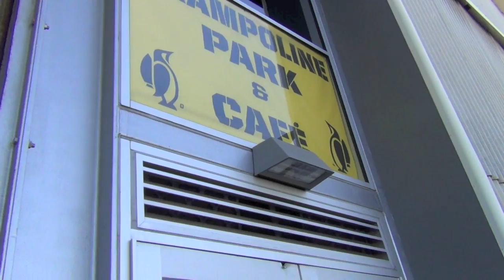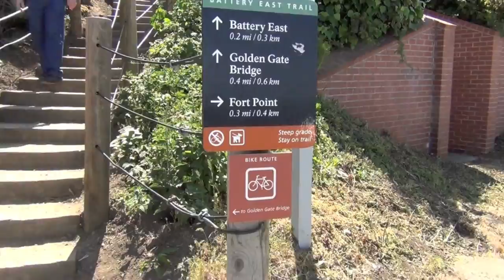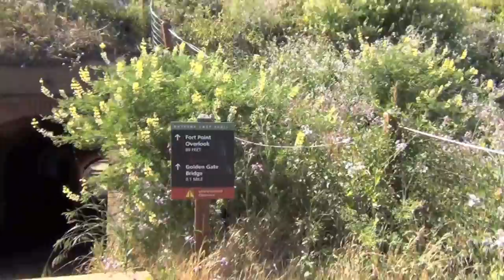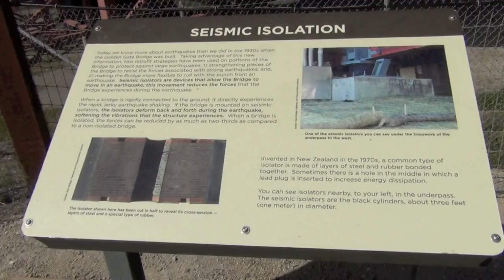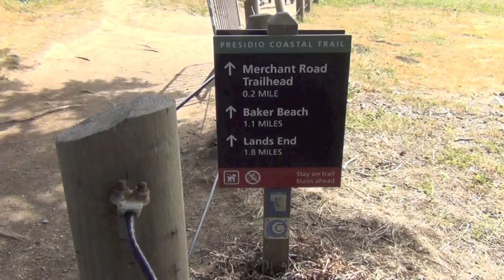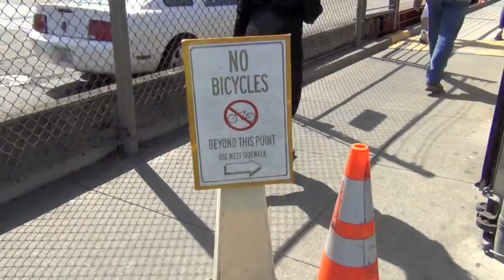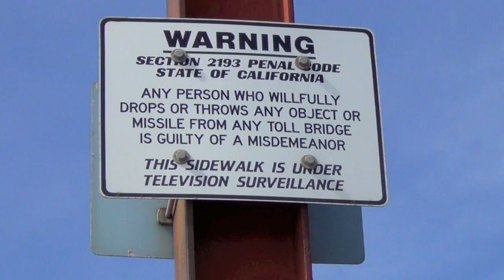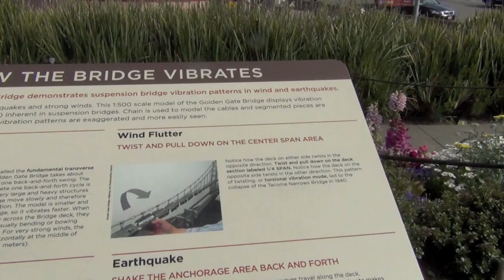Crissy Field To Golden Gate Bridge In San Francisco HD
A walk from Crissy Field to Golden Gate in San Francisco. This is the route I take my out of town visitors for the best view of San Francisco. You'll pass the picnic table that's on my photography website. San Francisco Photographer